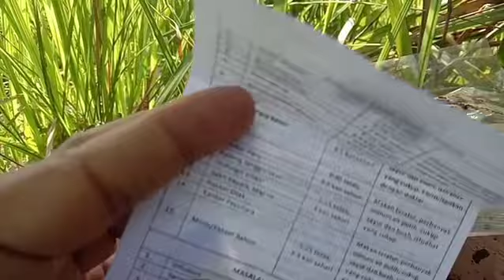Propolis Trigona khatulistiwa